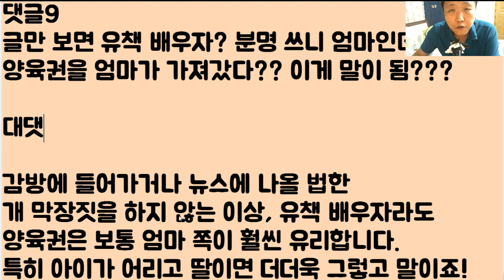[아가야~ 행복해라 ㅎㅎ] 엄마? 엄마도 그거 알지? 사람이 말이야 인생을 그렇게 사니까 이혼도 당하는 거야.. 나 이제 아빠랑 살래~ㅎㅎ